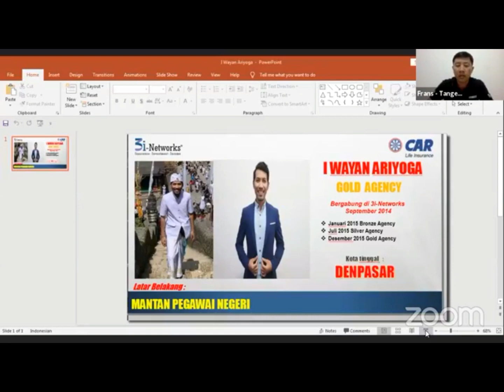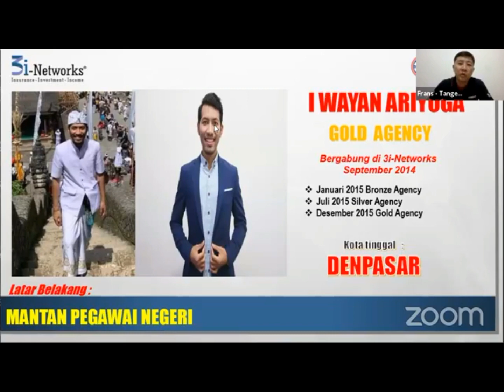Cerita Sukses CAR 3i-Networks oleh I wayan Ariyoga-Berani Melepaskan Status Pegawai Negeri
Bila anda menyukai Video ini Diatas, jangan lupa Like, berikan Comment yang positif, Jangan lupa Subscribe juga di sebelah kanannya ada gambar lonceng silakan di klik, supaya ada info video terbaru, saya akan memberikan info kepada Anda.

3i live Channel
Acara live Presentasi dan cerita testimoni via FB group dan aplikasi zoom meetings setiap
Senin-Rabu-Jumat jam 19.00 WIB.